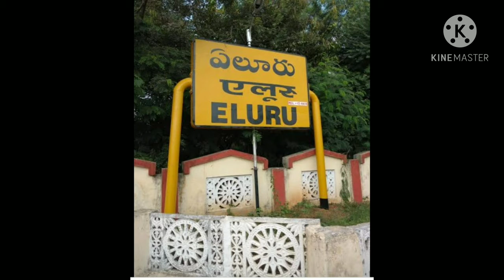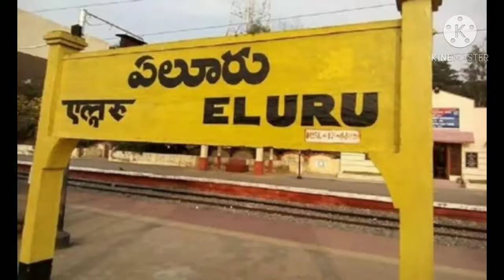eluru మిస్టరీ వ్యాధి